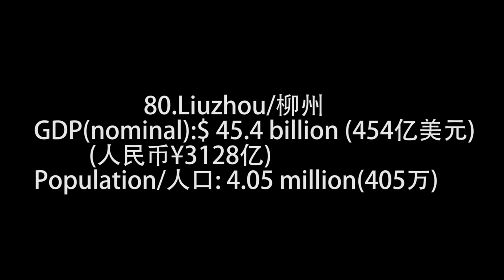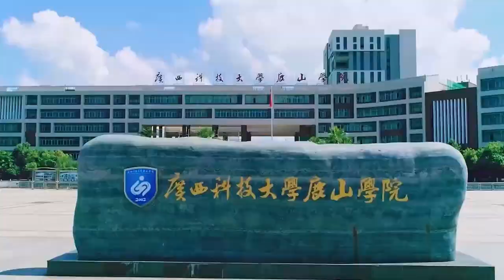柳州/Liuzhou,the 80th biggest city in China HD(Aerial photography top100 chinese cities)